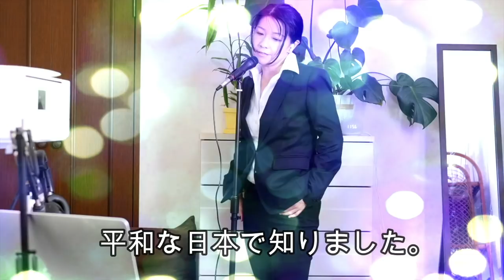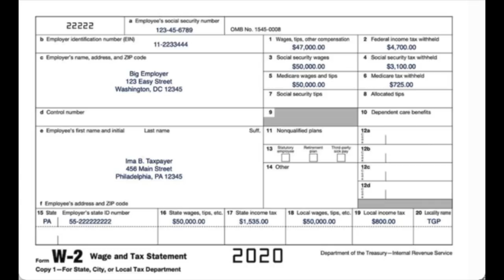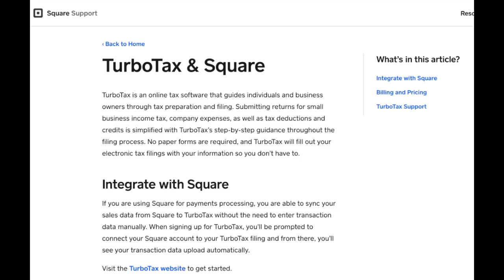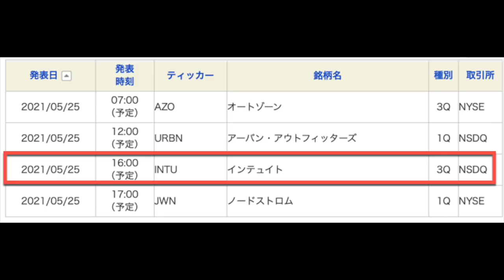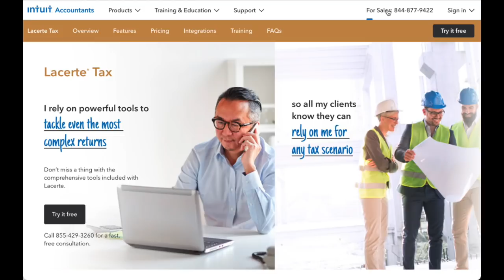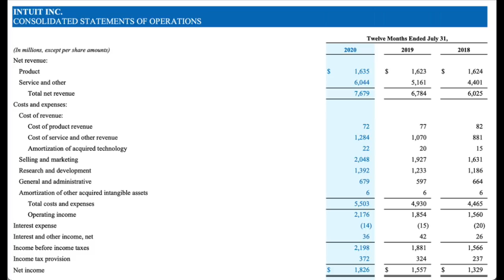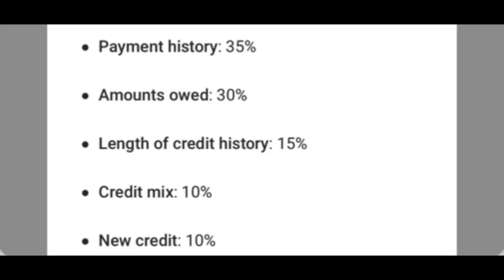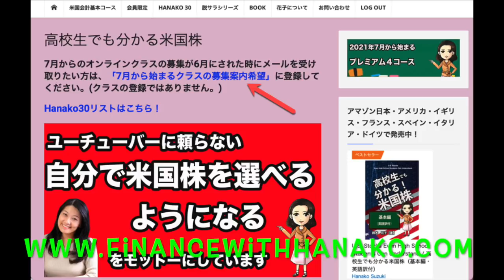【INTUIT株】最近の注目株！もうすぐ決算発表！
日本語で学ぶアメリカの会計オンラインクラス

経歴
Job Experience

【ご質問】

【花子の答え】

【JOB DESCRIPTION】

2018年までアメリカでアナリストの仕事を15年しました。 今は脱サラして日本語をオンラインで教えているのですが、日本に戻ってきて米国株に興味のある人が多いので、オンライン会計コースもはじめました。